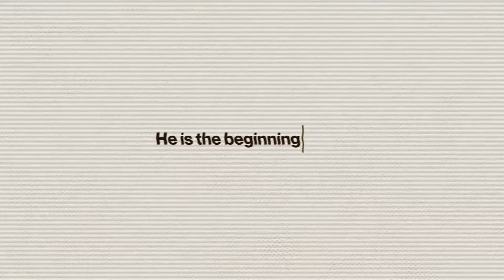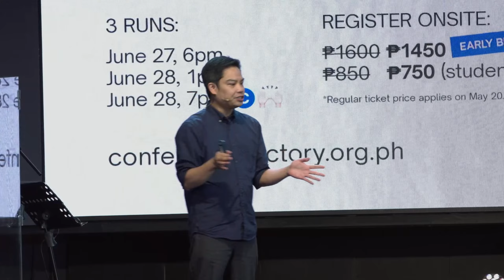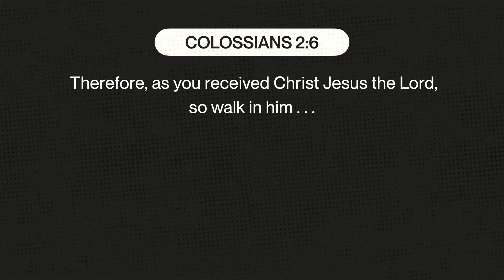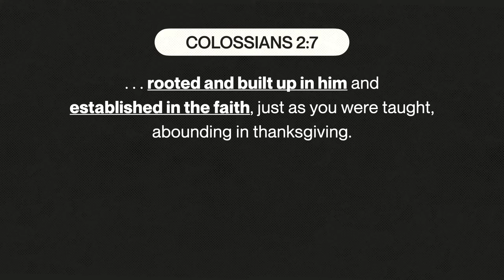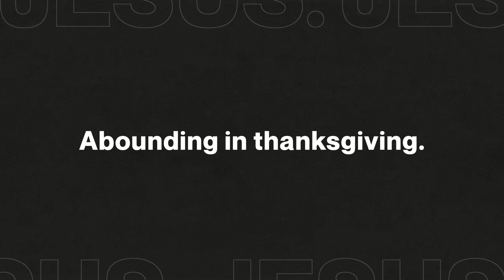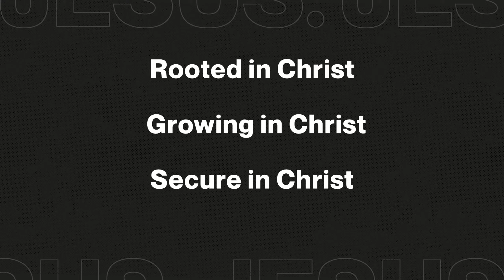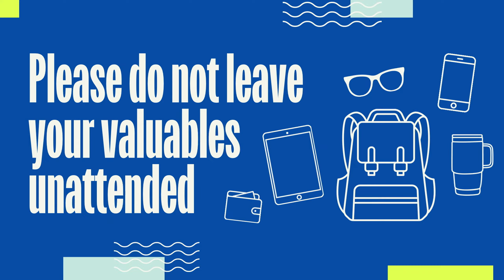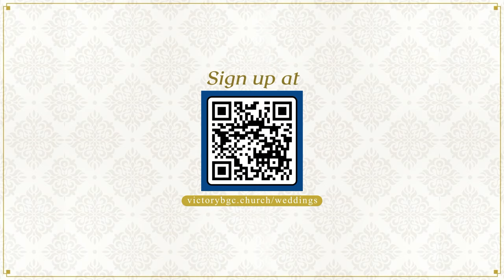What Can Cause Us To Drift? | JESUS Week 2 | Patrick Mercado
Welcome to our Sunday 8AM Service. We are glad to have you with us!

Join us this weekend for Week 2 of our new series JESUS: Receiving Christ as Lord.

What exactly happens when we receive Christ as Lord? Because we are now in Christ, our nature has changed. Christ forgave our sin and canceled our debt. Now, we can live to fullness with Him.